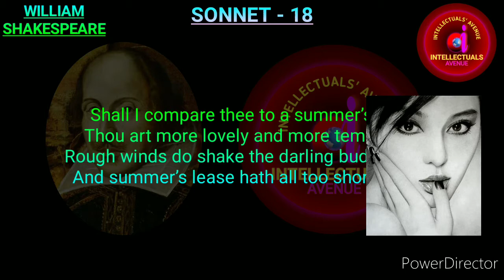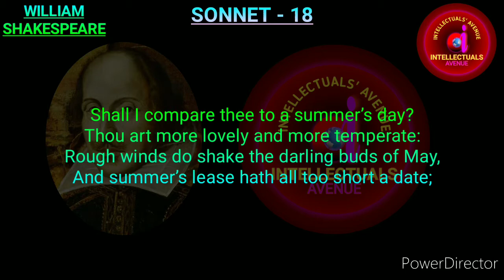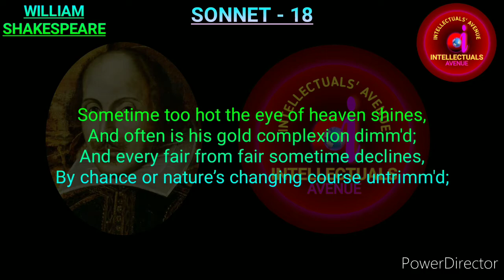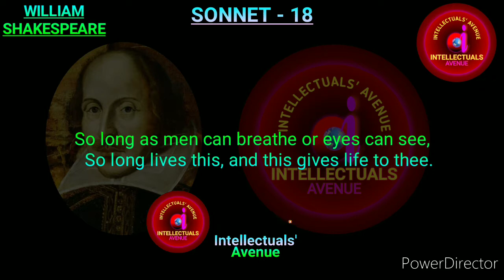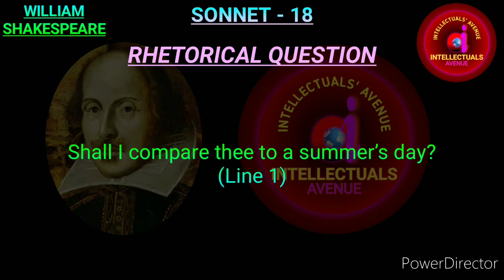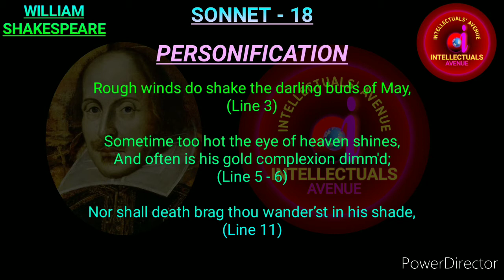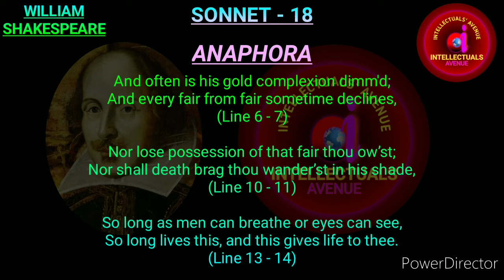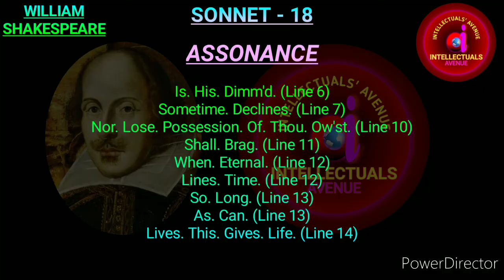Sonnet 18: Shall I compare thee to a summer’s day?by William Shakespeare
The Playlist of Literary Terms or Figure of Speech

The playlist of W. B. Yeats

The Playlist of William Shakespeare

The link of lecture on Sonnet